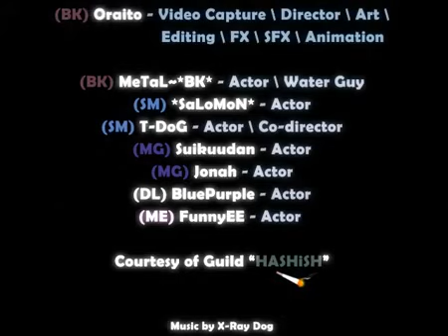MU Israel Trailer טריילר לאמיו ישראל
הטריילר הרשמי של אמיו ישראל
The official trailer of MU Israel